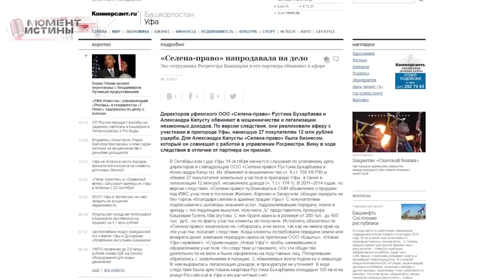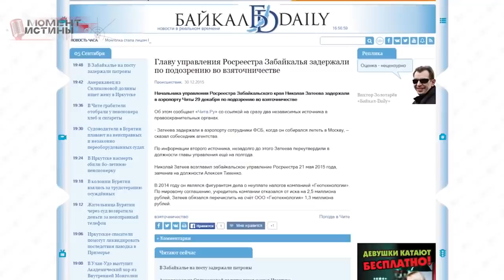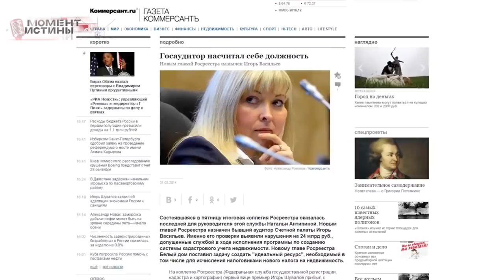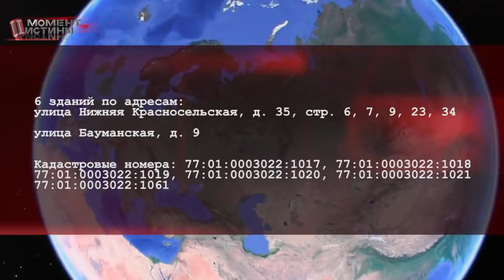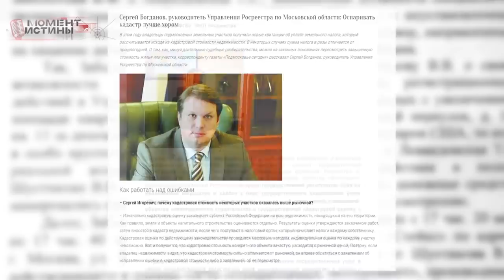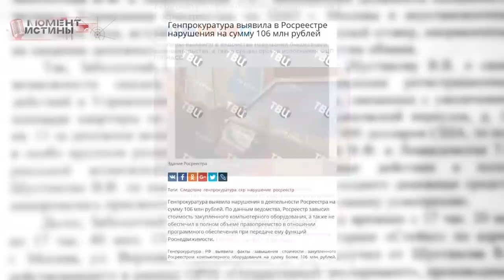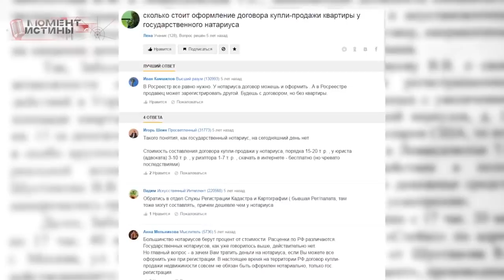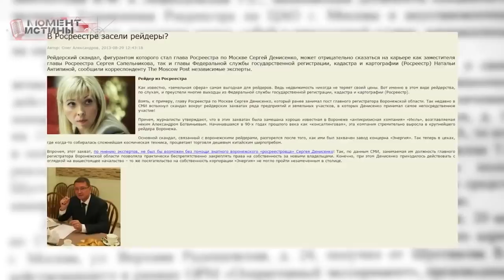Росреестр. Мошенничество в гос. организациях. Как это происходит? Спецрасследование Момент Истины